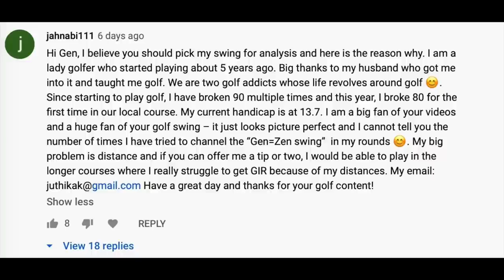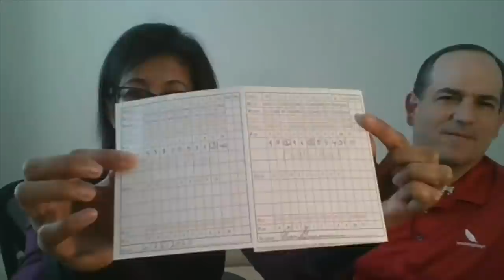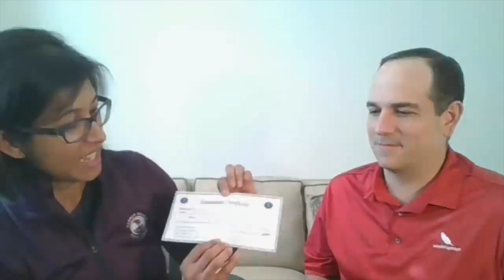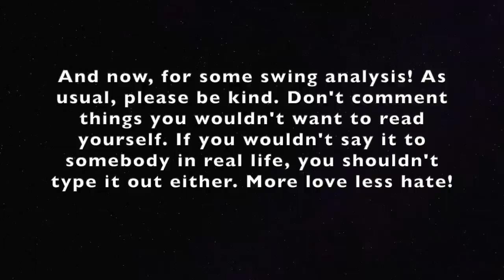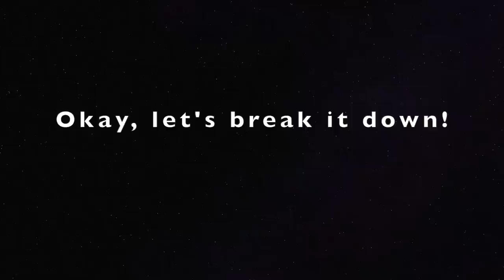Subscriber Upgrade Part 4 (BONUS!): Juthika!